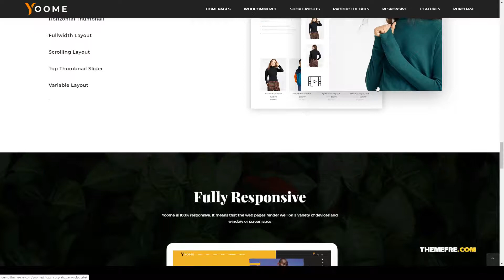Yoome - Modern WooCommerce WordPress Theme woocommerce ecommerce Kitagawa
Compatible With WooCommerce 4.0.x, WooCommerce 3.9.x, WooCommerce 3.8.x, WooCommerce 3.7.x, WooCommerce 3.6.x, WPBakery Page Builder 6.1.x, WPBakery Page Builder 6.0.x, WPML

 Columns 3

 Layout Responsive

 Tags blog, cosmetic, creative, dokan, ecommerce, electronic, fashion, furniture, glasses, minimal, rtl, shop, supermarket, woocommerce, wpml